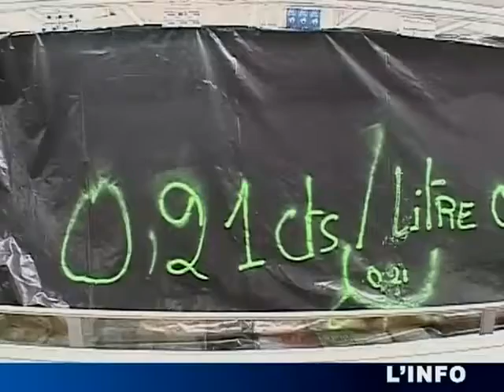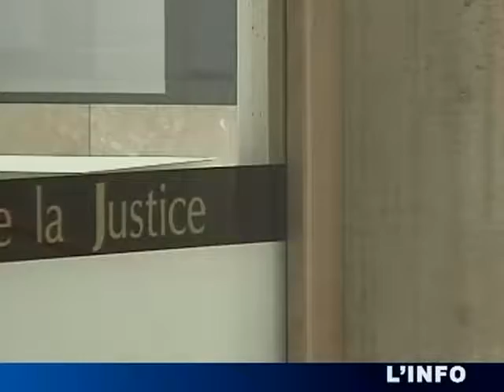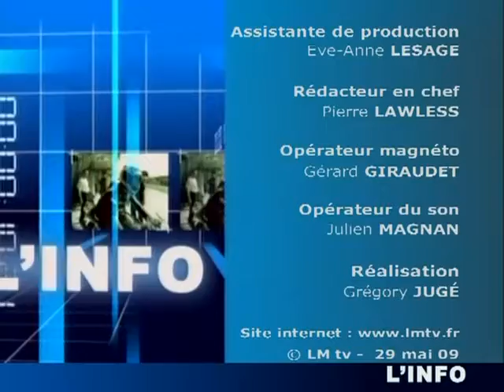L'Info du 29/05/2009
L'Info du 29/05/2009 - Le Mans